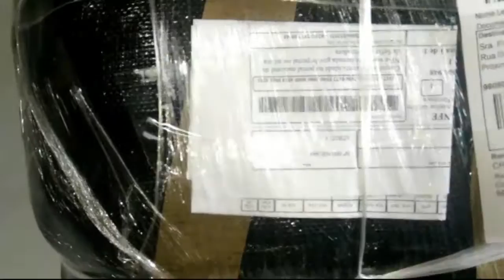Serviços de envios dos Correios no comércio eletrônico vem ganhando cada vez mais destaque